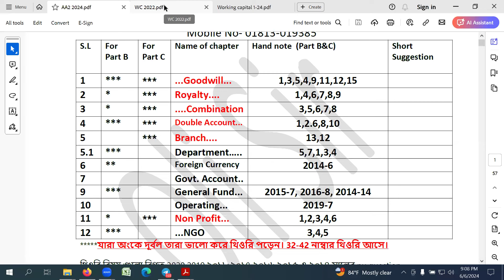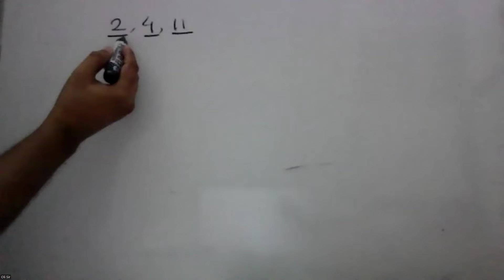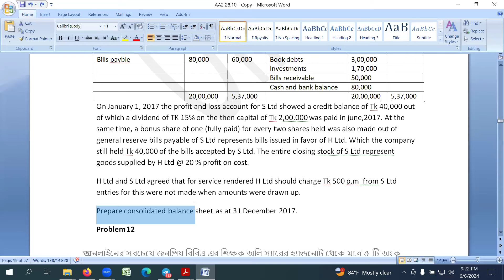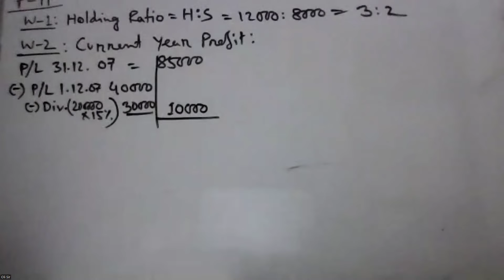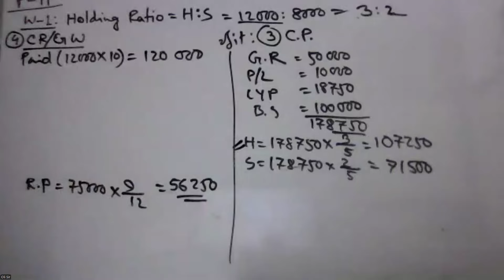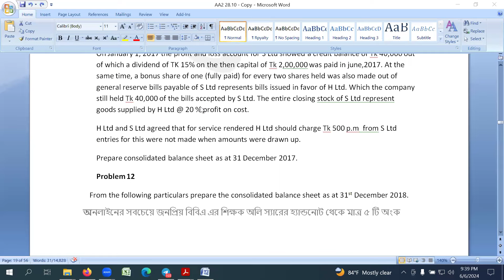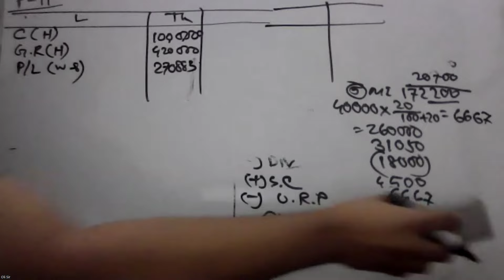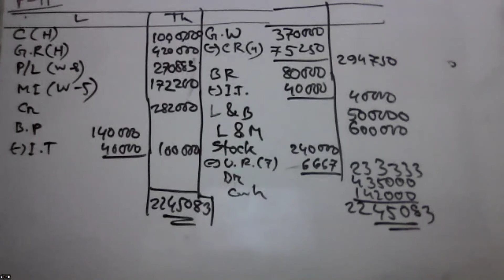Advanced Accounting 2 পরিক্ষায় পাস করার উপায়